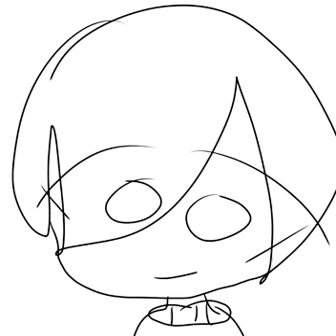Cut my hair meme mmd